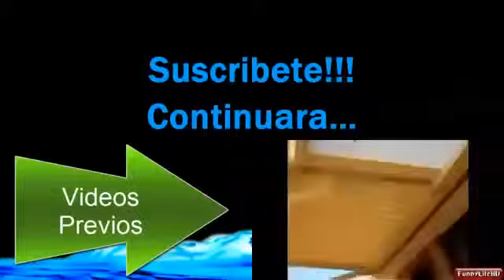Videos de Risa 2013 - Videos Chistosos y Graciosos - Videos de Caidas Graciosas 2013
Accidentes Graciosos 2013 - Scary Videos - Funniest Videos 2013 - Videos de Terror - Videos de Borrachos.